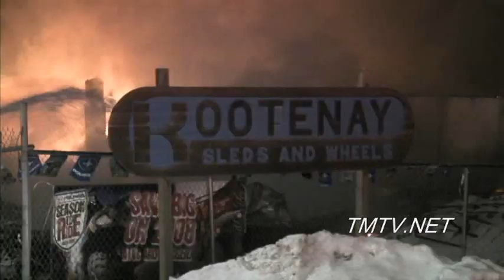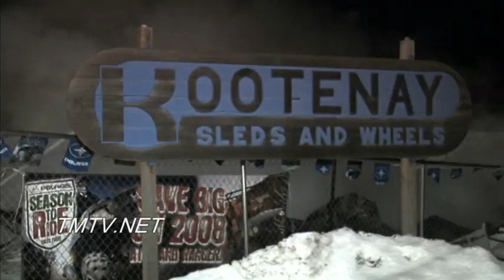Explosion in Nelson BC - Full Version - Raw Video TMTV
TMTV News Nelson BC Canada (FULL LENGTH VERSION UNEDITED RAW NEWS FOOTAGE) - Jan 1, 2009 An explosion and fire completely destroyed the Nelson business of Kootenay Sleds and Wheels. At approximately 10:45 PM (Dec 31) this evening a report came in of an explosion across the Nelson bridge at a building which houses motorcycles, snowmobiles and ATVs. On arrival the buildings front doors and windows were blown out and the building was on fire. A second explosion happened while emergency crews & our TV crew were on scene. No reports of injury but the explosion rocked the neighborhood. Highway 3A on the north shore of Nelson was closed and is currently down to one lane of traffic while fire crews knock down the fire & mop up the scene. This is the second major fire in Nelson within the past two days, and the third since December 19th.